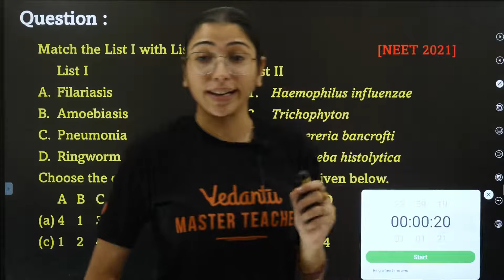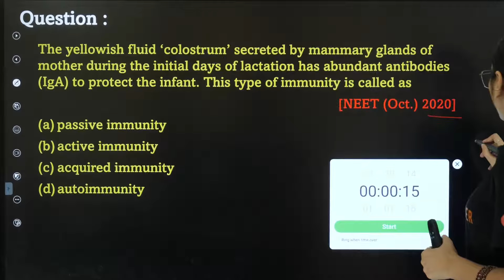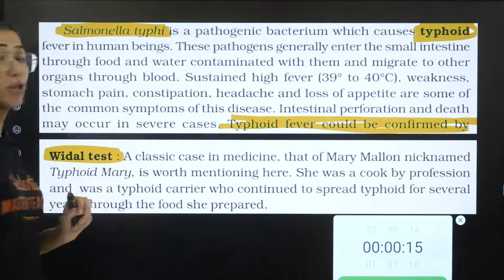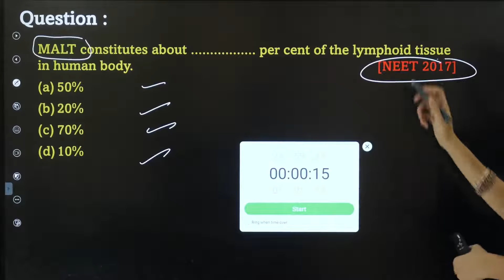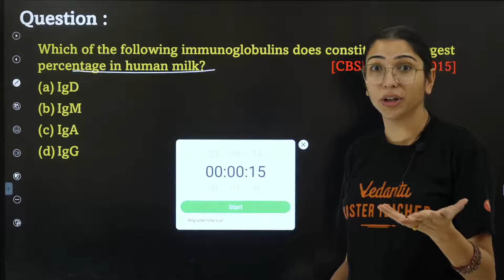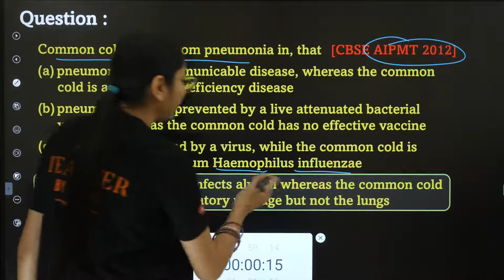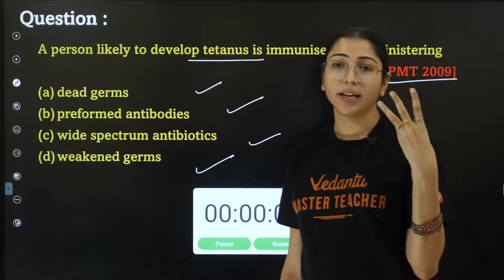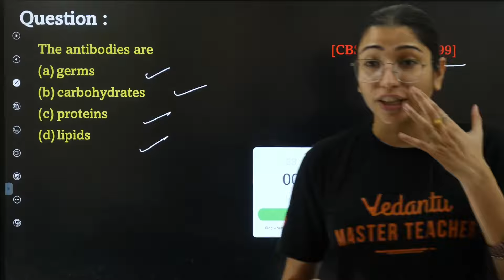NEET PYQs for Human Health and Disease | Class 12 Biology | NEET 2024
🩺🔬 Gear up with Kanika Ma'am for an intensive session focused on solving NEET Previous Year Questions (PYQs) for "Human Health and Disease." Join us as we dissect the crucial topic of human health and its implications for the upcoming exams.

In this enlightening session, you can expect:

🌟 In-Depth PYQ Analysis: We'll meticulously analyze NEET PYQs related to human health and disease, ensuring that you grasp the core concepts and are well-prepared for similar questions in your upcoming NEET 2024 examination.

📚 Class 12 Syllabus Alignment: This session seamlessly aligns with the Class 12 Biology syllabus, covering the essential aspects of human health, a topic of paramount importance in biology.

🔬🦠 Building Strong Problem-Solving Skills: Enhance your problem-solving skills by working through real questions and scenarios related to human health and disease. This practice will reinforce your knowledge and boost your confidence for the NEET 2024 exam.

Human health and disease are pivotal topics in biology, and practicing with NEET PYQs is an effective way to consolidate your knowledge. Let's dive into the intricate world of human health together! 🚀🩺🔬